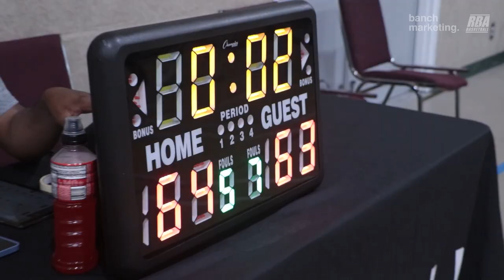2023 Surrey Summer Rec - Blenders vs EGGS - Roundball BC Mens Basketball League